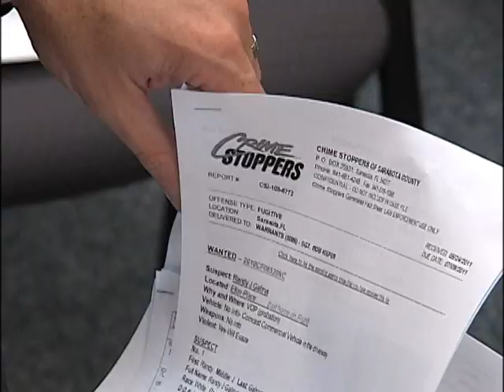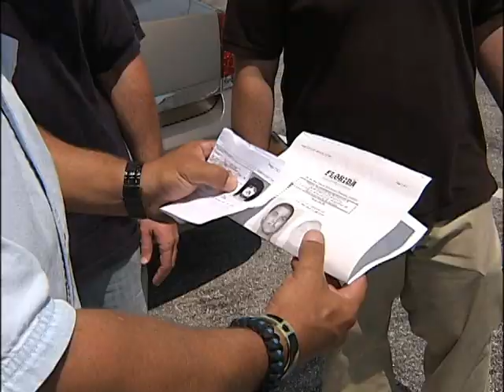SNN6: Operation Joint Forces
Federal and local law enforcement agencies team up to serve outstanding warrants in Sarasota County. Chris Kennedy has exclusive footage from the scene.